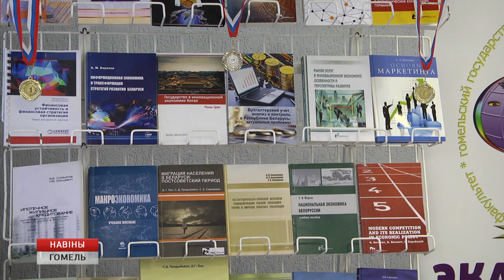ГГУ имени Франциска Скорины отмечает 50-летие работы в статусе классического университета